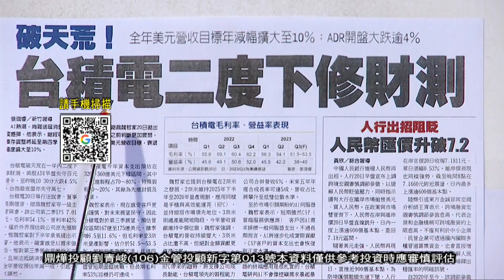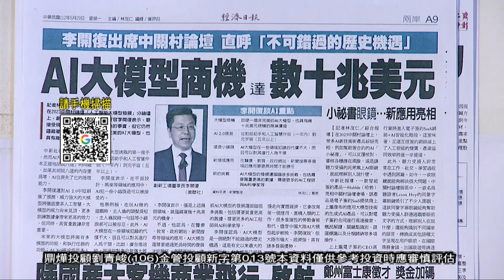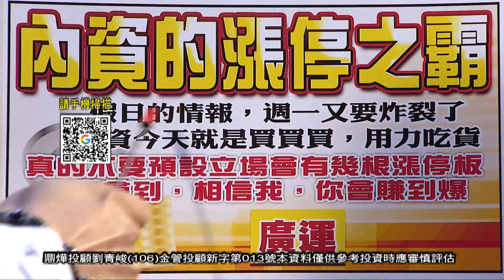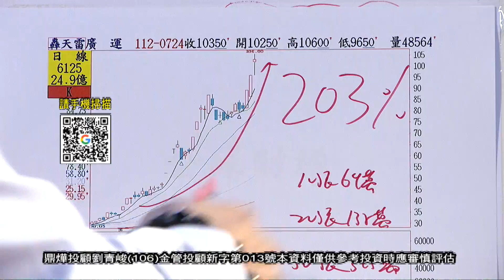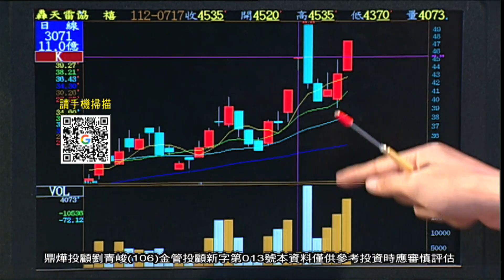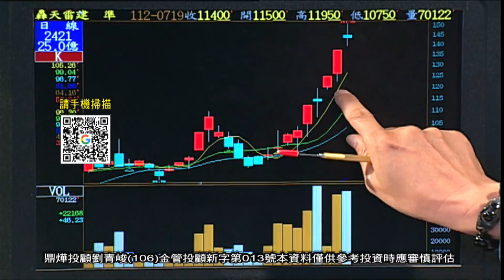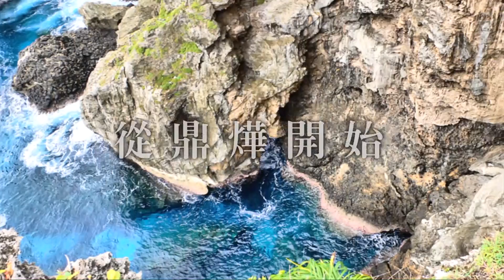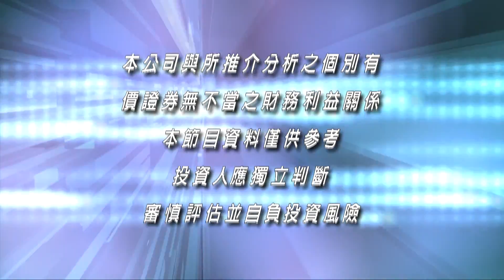20230724操盤戰將 劉青峻分析師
週六、日09:30AM、12:00 PM重播